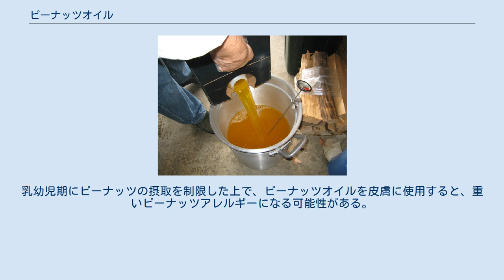ピーナッツオイル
ピーナッツオイル ピーナツオイル（Peanut oil）、ピーナツ油（ピーナッツあぶら）とは、ピーナッツ（落花生）の種子から圧搾法で抽出後、高温精製される植物油である。
不乾性油である。
 ピーナッツに多く含まれている不飽和脂肪酸であるオレイン酸は、悪玉コレステロールを減少させる効果がある。
 ピーナッツにはレスベラトロールという抗酸化作用があるポリフェノールも含まれ、動脈硬化や高血圧の予防や老化を防ぐ効果が期待される。
 ピーナッツに含まれる、ビタミンEは高い抗酸化作用をもち、ビタミンEはその生成を防止するため老化を防ぐ効果がある。
 血管をきれいにし、血行をよくするのとともに、ホルモンのバランスを整える。
冷え症や肌のシミを防ぐなどの効果も期待できる。
 ピーナッツオイルを配合したスキンケア製品を乳幼児に使用すると、ピーナッツアレルギーの発症が約8倍増加すると報告されている。
乳児湿疹やアトピー性皮膚炎に伴う皮膚のバリアー傷害がある場合、アレルゲンの感作を促進しアレルギーが発症しやすくなる。
ピーナッツオイルの乳幼児の皮膚への使用と、従来行われていたアレルギーを防ぐための食事制限が組み合わさると、さらに問題は深刻になる。
乳幼児期にピーナッツの摂取を制限した上で、ピーナッツオイルを皮膚に使用すると、重いピーナッツアレルギーになる可能性がある。
 また、酸化しやすいという欠点がある。